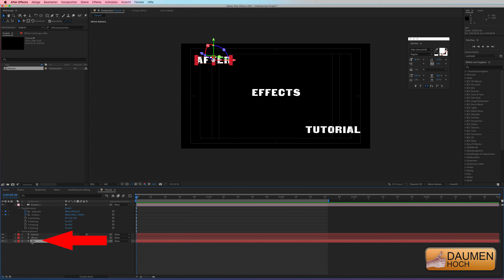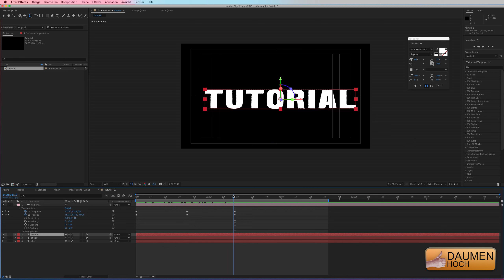After Effects - Kamera positionieren und animieren! [TopTipp]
Für fortgeschrittene After Effects Nutzer: Top Tipp um die After Effects Kamera unter Kontrolle zu halten. Daumen nicht vergessen!